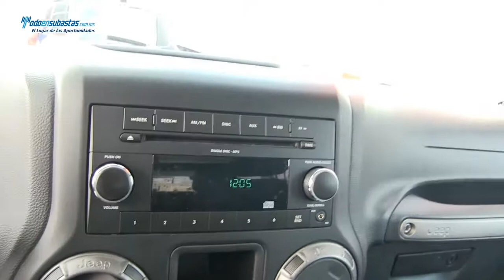JEEP Wrangler Sahara Unlimited V6 4x4 A/A CD / 2011